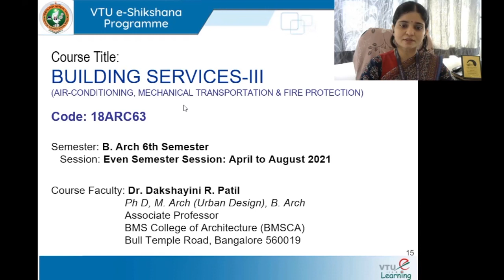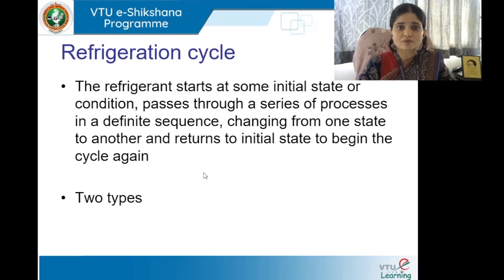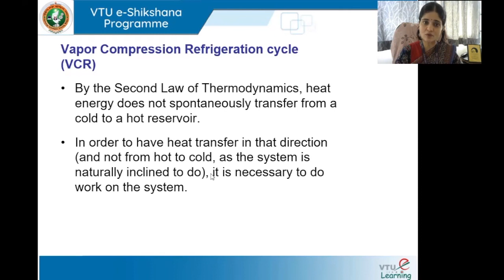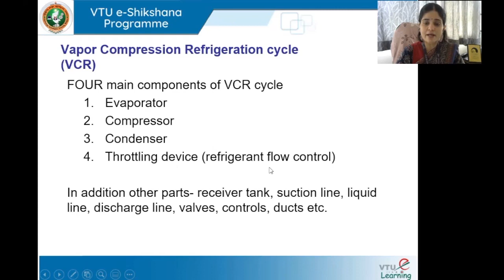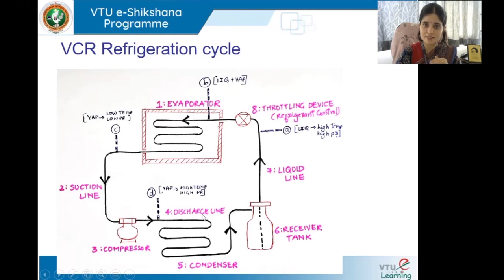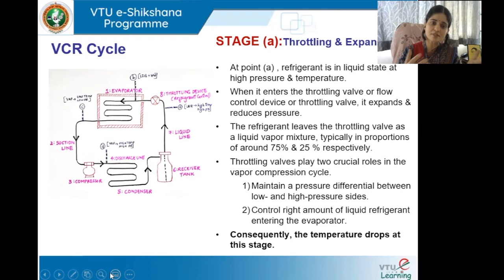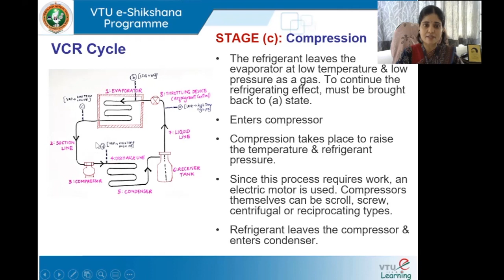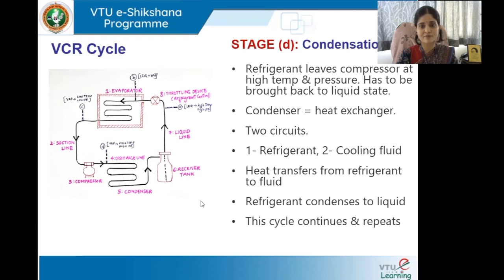Module 1 Lecture 5_VCR cycle